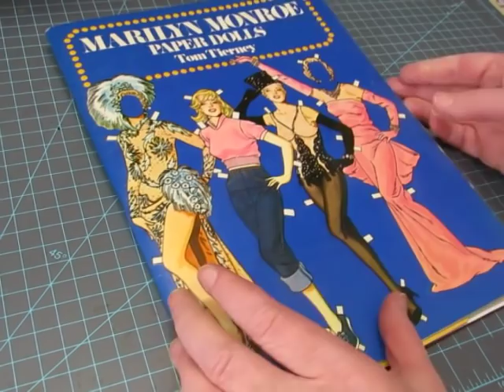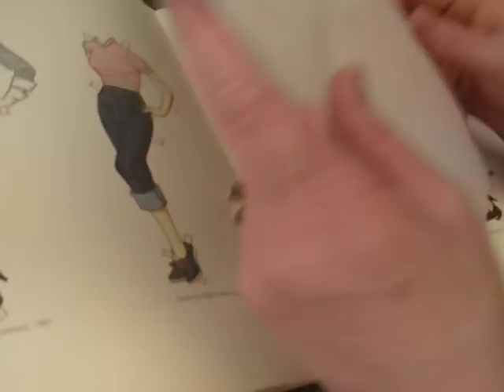2 Little Happy Mails from Cindy and Leslie!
Thank you, my friends!  I appreciate you both thinking of me!